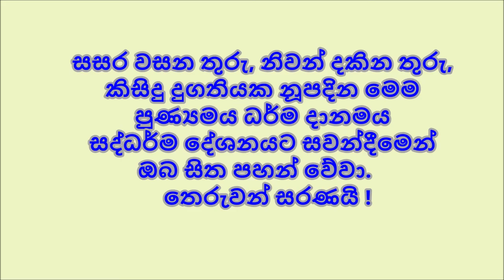සදහම් යාත්‍රා ධම්ම දේශනා 23. සංගාරව සූත්‍රය, සංයුත්තනිකාය, බොජ්ඣංග සංයුත්තය.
සංගාරව සූත්‍රය, සංයුත්තනිකාය, බොජ්ඣංග සංයුත්තය.
පූජ්‍ය කරමටියේ සාරද ස්වාමීන්වහන්සේ.
ජනවාරි 25 2019.